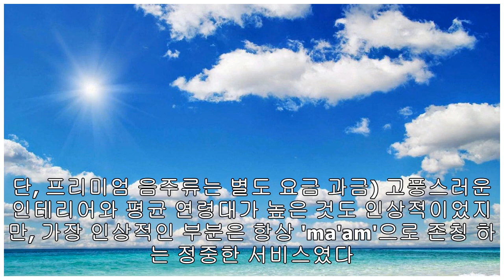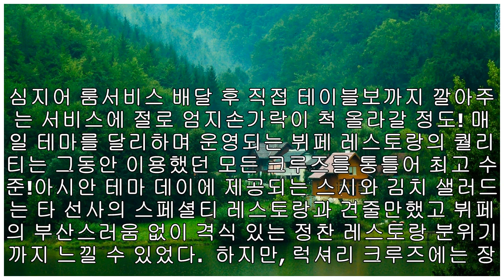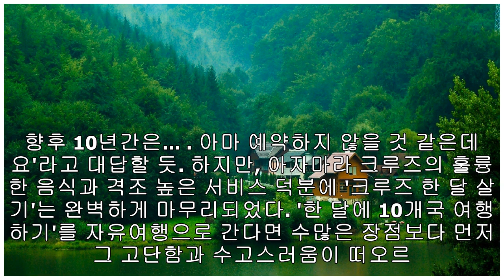진정한 럭셔리 크루즈.. 아자마라 저니호 Azamara